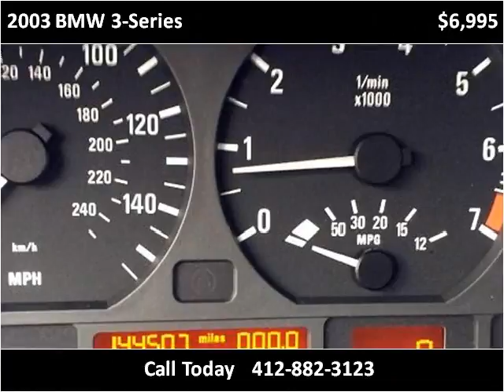2003 BMW 3-Series Used Cars Pittsburgh PA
This 2003 BMW 3-Series is available from Used Car World.